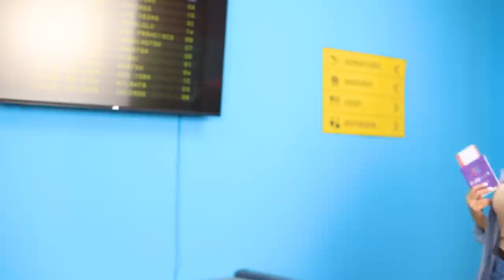16 Ways to Sneak Snacks into the Plane!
Afraid of getting hungry on a long flight? We know what to do! And we'll tell you how to get your favorite food on the plane!